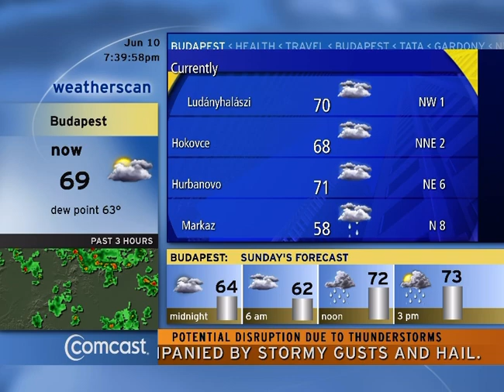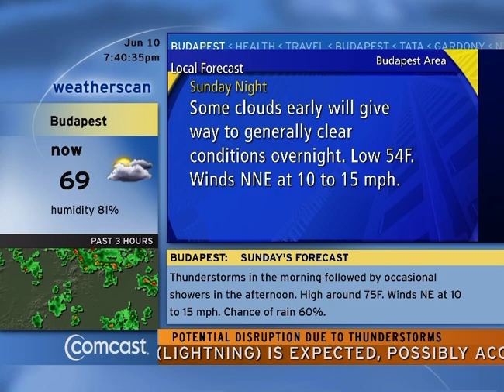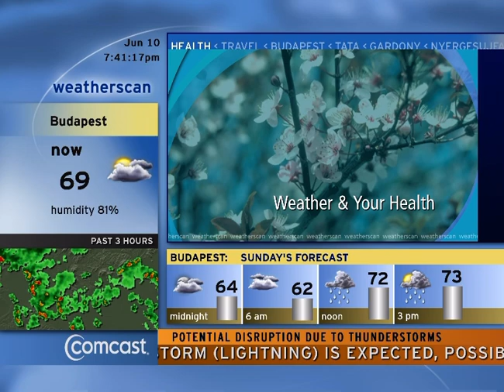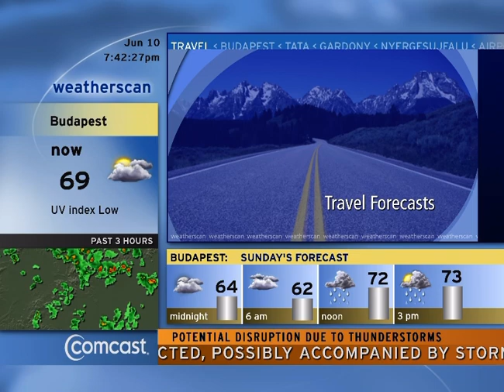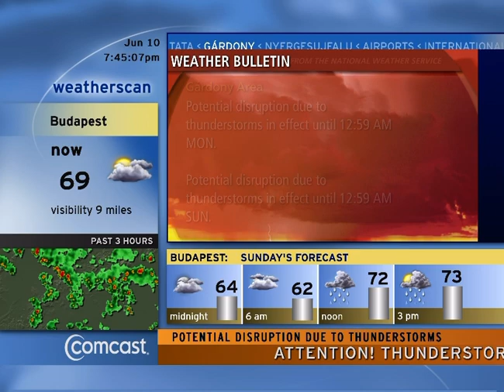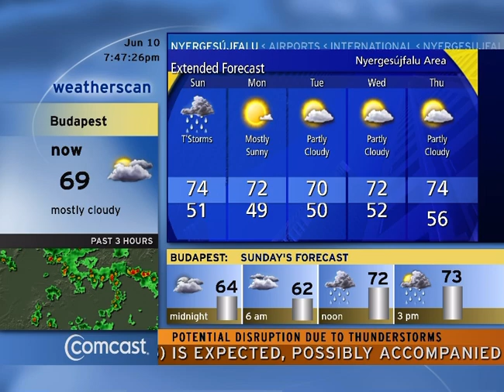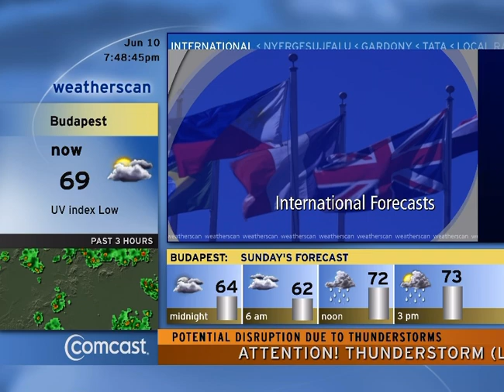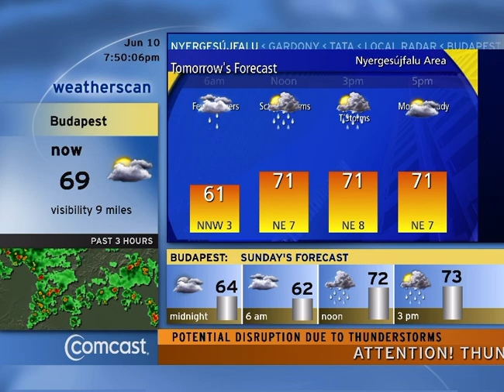Weatherscan Budapest - 10 June 2023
If you enjoyed the video, I absolutely want you to do these six steps so that I will be able to show some love and in return I will be able to grow on YouTube and also on many other platforms too!

These directions ARE as follows, please read carefully in order to perform that task as inteded, and like how I told you with those steps listed down below for you guys to follow. All those six steps are not optional at all, they're all required.

2) Never forget to *turn on that post notification bell* so that you can be notified when I upload a new video and never miss it at all when you see it.
3) Please do *leave a like* on this video so that it can reach a larger audience and be promoted by YouTube's super complex algorithm for me.
4) You should absolutely *drop down a comment* which can be your thoughts on the overall video, or something random.
5) This is required, but you must absolutely *copy THIS video's link and share it with your friends and family* so that this allows me to reach a larger audience as well, much like leaving a like.
6) Please don't forget to join my *DISCORD* SERVER HERE using this link, thank you!